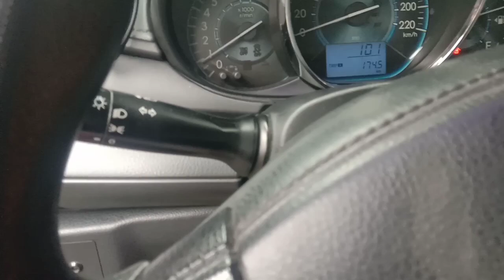Toyota vios 2017 Dual vvti palyado nginig makina taas baba rpm grabeng sinapit nito ng diy cleaning